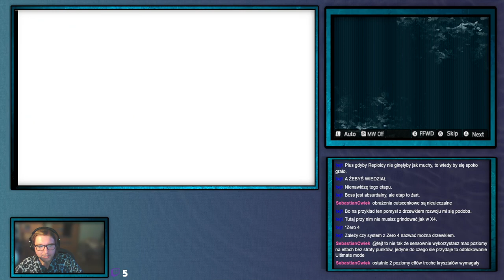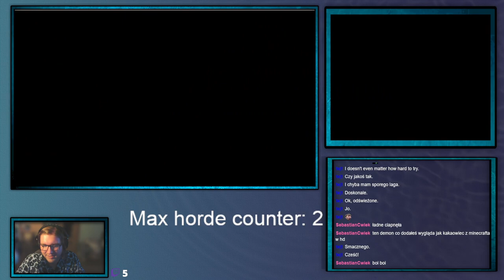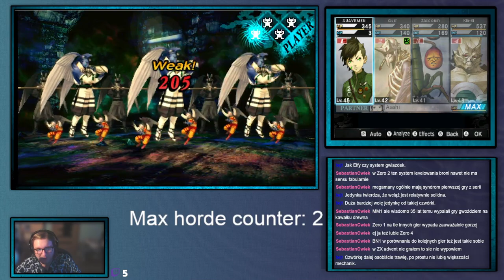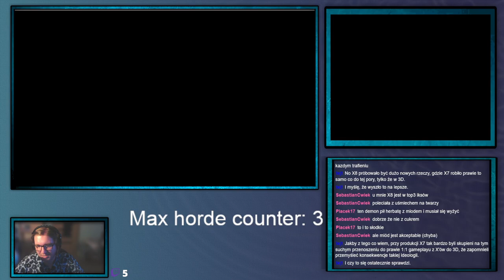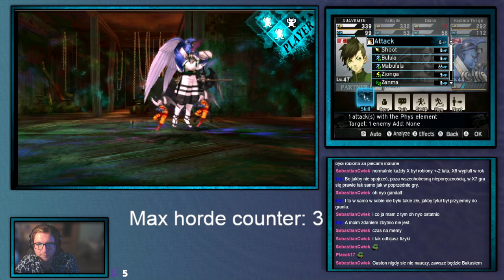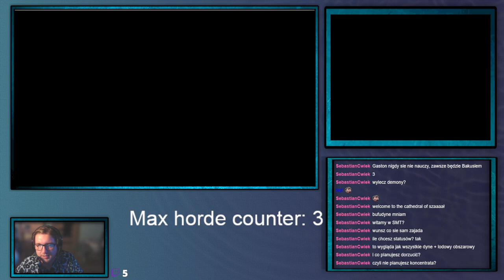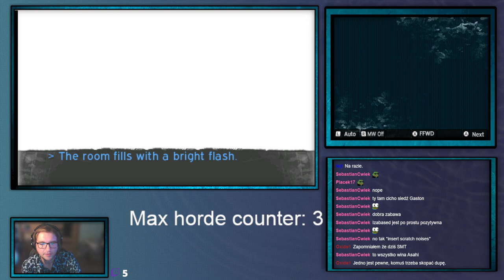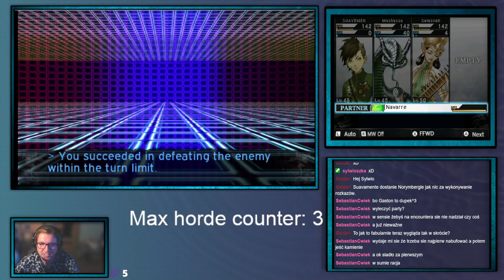ShinjiFaraday archiwum: Środowe Megumi Tensei IV Upocalypse—11—20.09.2023